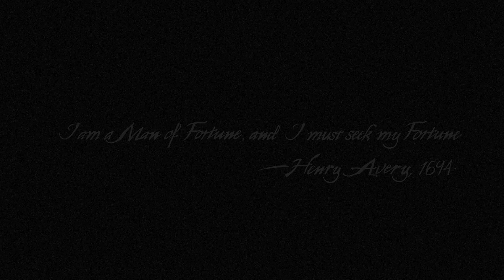BİR HIRSIZIN SONU! | Uncharted 4: Cezbedici macera Türkçe Bölüm 1